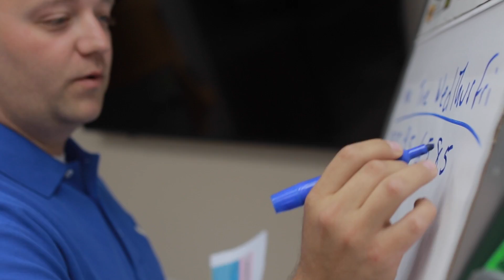Lancaster Spirit :60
We are Lancaster Plumbing Heating & Cooling! A dynamic group of highly trained, and skilled technicians ready to make your service experience one of the best! Our focus is on the customer. We promise to listen to your needs and provide you with options that meet your budget. Our technicians can handle any project, whether big or small - we do it all! A satisfied customer is a beautiful thing!